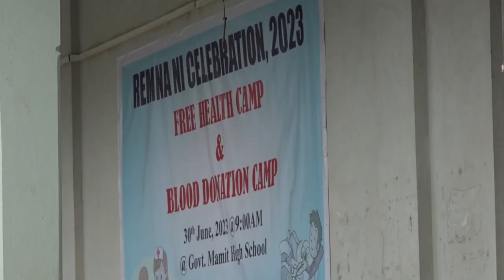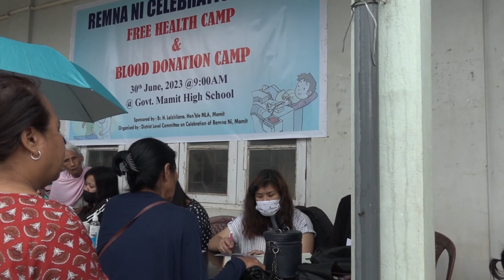REMNA NI - Free Health Camp | MAMIT